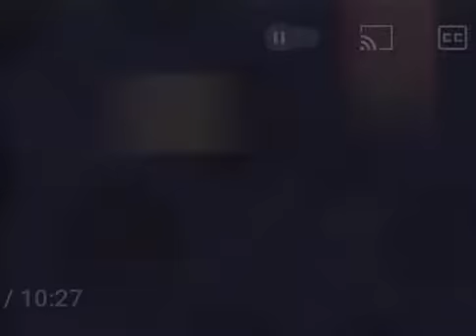Coming soon to theaters from Disney and Pixar with my voice